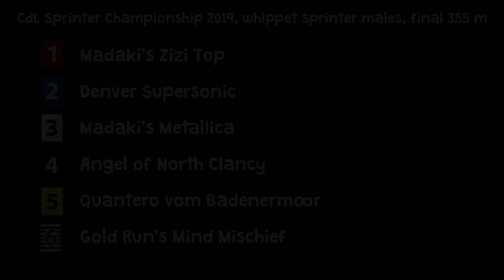CdL Sprinter Championship 2019, whippet sprinter males, final 355 m